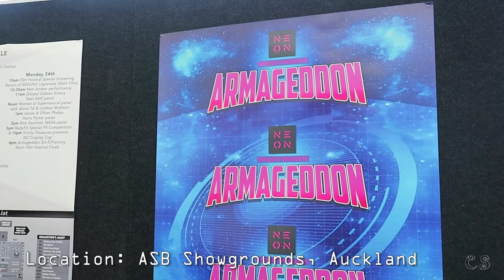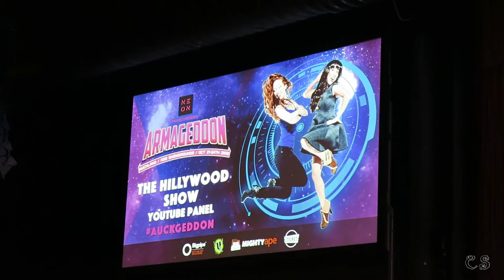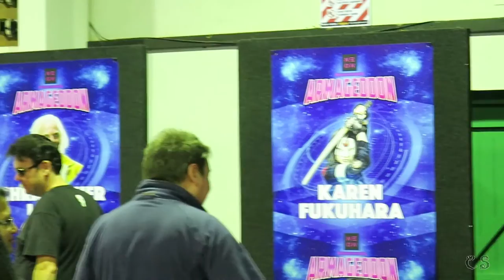AUCKLAND ARMAGEDDON EXPO 2016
One of the biggest hobbies event in New Zealand is here!

Notable appearances in this event:
1. Christopher Lloyd ( Emmett "Doc" Brown - Back to the Future)
2. Nichelle Nichols (Nyota Uhura - Star Trek)
3. James & Oliver Phelps (Fred & George Weasley - Harry Potter)
4. Hilly & Hannah "The Hillywood Show (Youtube Celebrities)
5. Karen Fukuhara (Katana - Suicide Squad)